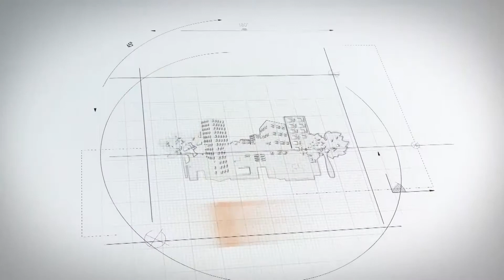EMISSION QUE CHOISIR ENTRE MAISON BOIS OU LE TRADITIONEL